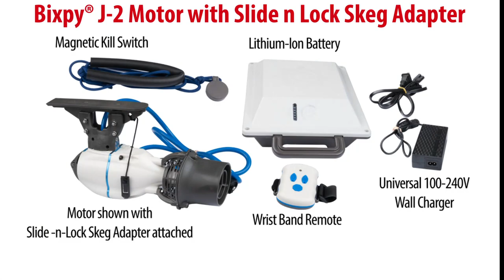Sea Eagle® RazorLite™ 393rl Kayak with a Bixpy® J-2 Electric Outboard Motor Kit from SeaEagle.com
Now you can paddle or motor your Sea Eagle® inflatable kayak with the Bixpy® J-2 Electric Outboard Motor Kit with Slide-n-Lock Skeg Adapter. It easily and quickly attaches to the skeg base.

For more info about the Sea Eagle RazorLite™ Inflatable Kayak

For more info about the Bixpy® J-2 Electric Outboard Motor Kit with Slide-n-Lock Skeg Adapter

The J-2 Outboard Kit combines the power of the Bixpy J-2 PowerShroud™ Motor, with 33lb of thrust, and the finely tuned, waterproof, wireless PP-378 Outboard Battery to power our RazorLites™, Explorer, and FastTrack Kayaks, TC16 Travel Canoe, and SUPs. Made specifically to give water enthusiasts an ultra-light and super adaptable package to power their boats. The Bixpy® Motor lets you power your Sea Eagle by itself or as a paddle assist when going through heavy winds and currents, exploring new waters, fishing more, trolling for hours or just getting home effortlessly at the end of a long day.

Bixpy® J-2 Electric Outboard Motor Kit with Slide-n-Lock Skeg Adapter Includes:
Slide-n-Lock Skeg/Fin Adapter, Bixpy J-2 PowerShroud™ Motor, Bixpy Outboard Battery 378 Wh, Wireless Remote Control with wrist band, Magnetic kill switch with floating leash, Universal 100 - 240V Wall Charger, Allen key to open propeller shroud for cleaning and repairs, 5ml tube of di-electric grease, Quick Start User Manual, Bixpy Vinyl Decal.

Features & Specs:
Runs for approximately 80 minutes at top speed and up to 12 hours at slower speeds
Ultralight setup weighs just 10.4 lb including battery and motor
Operates via wireless remote with 12 forward speeds and 3 reverse speeds
Wireless remote control straps on the wrist for convenient operation
Propeller has an enclosed grid for protection against weeds and debris
Waterproof and dirt-proof with corrosion-resistant components
Outboard Power Pack and remote control float in case of accidental slippage
Built-in wire harness with 1.5m - 5’ power cable included for hassle-free connection to your adapter
Combined weight of motor and battery: less than 10.4 lb
Motor size: L 10.75” x W 3.59” x H 5.75”
Motor output: 450 watts - 33 lb of thrust
Cable length: 60”
Battery output: 25.2 V - 378Wh
Battery size: L 12” x W 9” x H 3.5”
Skeg fin comes unattached with motor, one-time assembly necessary